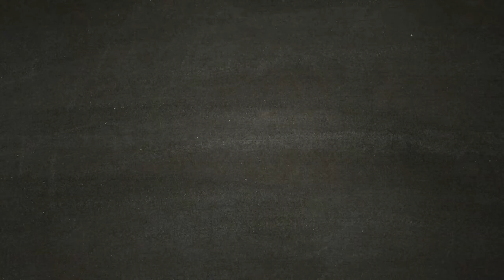THE LAST OF US [Walkthrough ITA HD PARTE 15] - Il Ponte